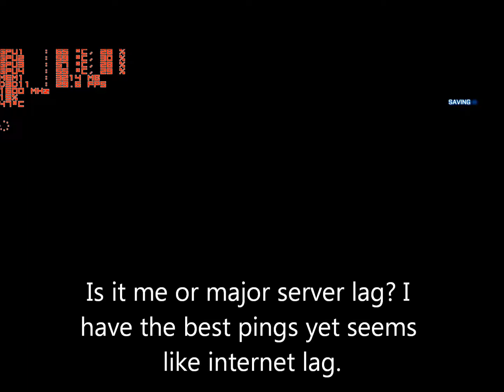Battlefield 3 TDM 64 player "short match" PC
Noshahr Canals Ultra

I routinely have the lowest pings yet seems like I get major server lag. Lots of times I get no hit markers.

Anyway... 10X better than COD and mad at myself for not playing the game when it was released.